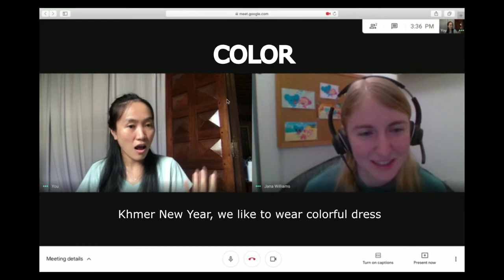Speak Khmer with Jana about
Jana loves to speak Khmer and is happy to work  as a volunteer at orphanage, Preh Vihea Province, Cambodia.